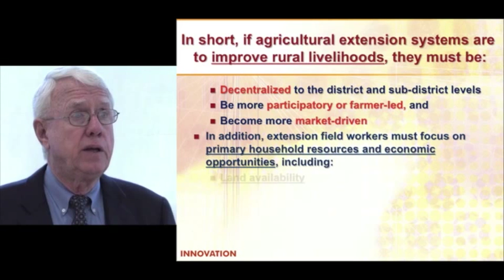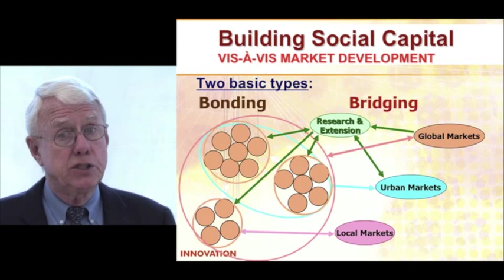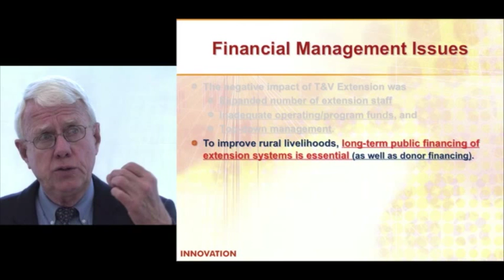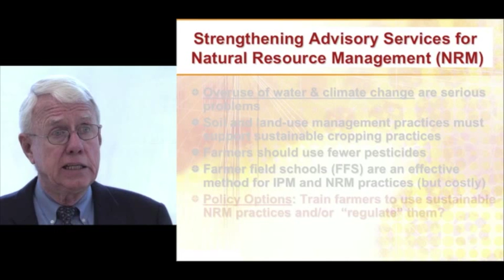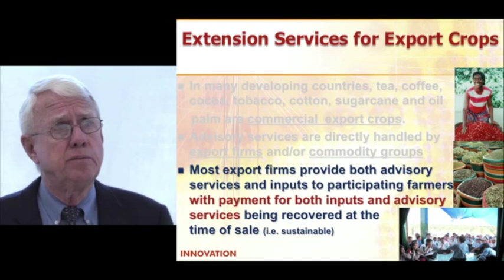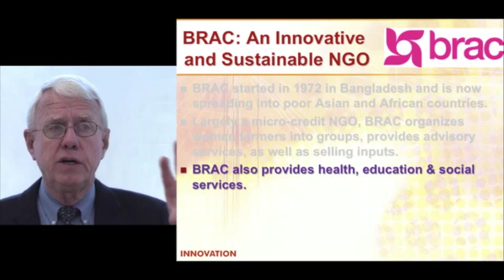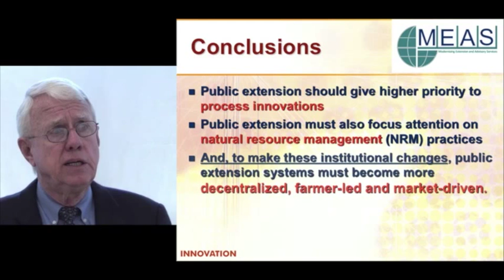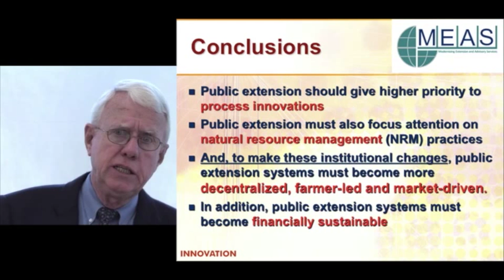Developing Innovative Extension Systems, Part II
Developing Innovative Extension Systems within a Rapidly Changing Global Economy during the 21st Century

by Burton E. Swanson, Professor Emeritus of Rural Development. University of Illinois at Urbana-Champaign.
Director, Modernizing Extension and Advisory Services Project (MEAS) and Coordinator, Worldwide Extension Study.

This video lecture was first presented at AIAEE in Namibia, July 2011.